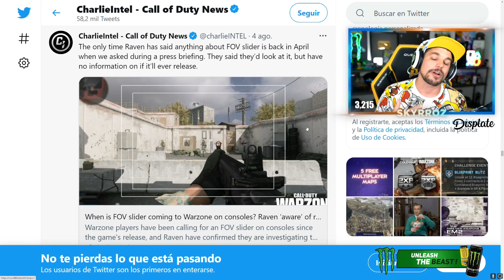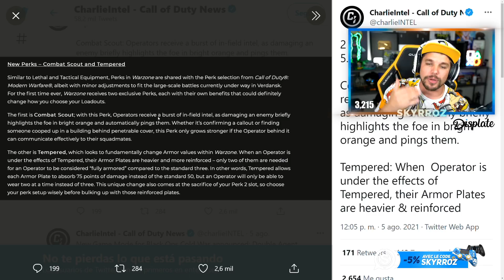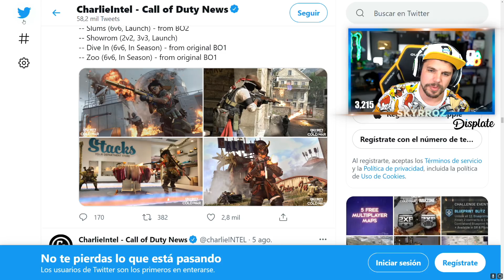La SAISON 5 de WARZONE et COLD WAR !! (Toutes les nouveautés; Goulag, Maps, Armes et Zombies)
Nouveau Goulag, armes EM2 et TEC-9, Maps ... Saison 5 de Call of Duty Warzone et Black Ops Cold War Multijoueur et zombie

-10% de reduction avec le Code: Skyrroz !